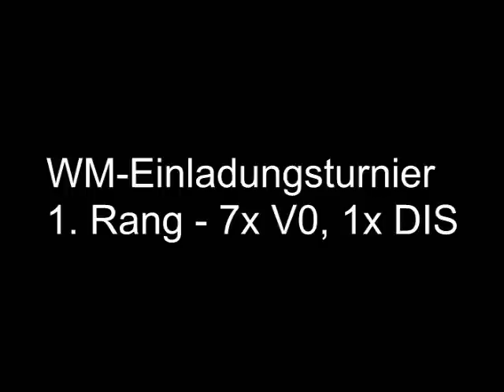Lisa & Hoss WM-Einladungsturnier 2012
1. Rang, 1. Rang, 1. Rang, 1. Rang, 2. Rang, DIS, 1. Rang, 1. Rang
Gesamt 1. Rang :)